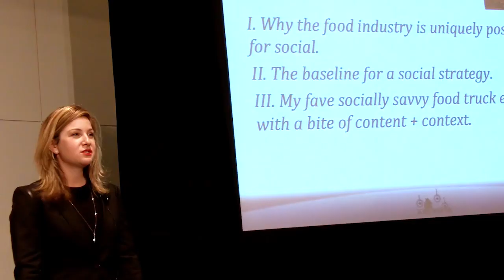The Problem With Insertion Advertising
While we can applaud brands for trying new ways to engage digital and mobile customer they are still using the same broadcasting approach with everything they do. For example many brands advertise their retail locations on Waze. Waze goofs by putting a banner ad across a phone that you are using for GPS. If I were the one driving and this red banner stuck out in the corner of my eye on my phone, I might think it was an emergency and I could have an accident. It could distract me from driving or confuse me into making a wrong turn. However it doesn’t seem like Waze is discerning in its advertising strategy. While we can applaud McDonalds for pushing “just in time” content and advertising it’s still insertion advertising, a flawed approach. But this tactic is an example of mass messaging, one that I’m not buying and an example of interruptive and ill-timed, irrelevant advertising.

Blake Morgan is a customer experience adviser that has worked with Intel, Verizon Wireless, Verizon, Newmark Knight Frank Retail, One Medical, Misfit Wearables (Shine), Pega Systems, Clarabridge, Zendesk, Sparkcentral, Sukhis Indian Food, Curry Up Now and more. She was recognized by ICMI as a top 50 thought leader for 2015.